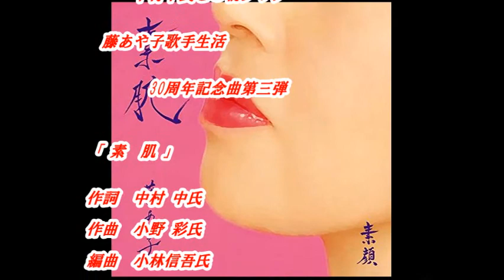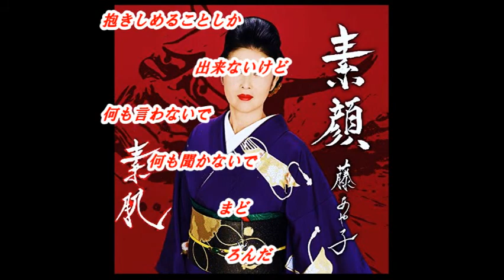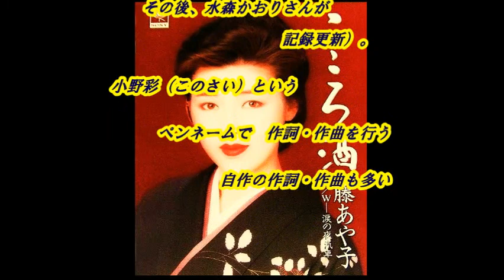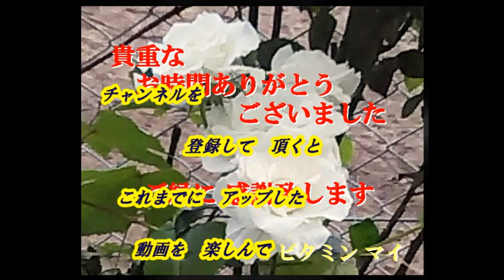「藤 あや子」さんの新曲「素 肌（すはだ）（一部歌詞付）」新曲報道ニュースです。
今回は新曲「素 肌（すはだ）」の「藤 あや子」さんです。杜このみさんは、文化放送「走れ!歌謡曲」木曜日のパーソナリティでしたが、発展的卒業してOGに成りましたが、本サイトで、今後も「走れ!歌謡曲」の新曲の紹介等の話題を取り上げていきます。パーソナリティは「山田真以」さんで付随はJOYSOUNDカラオケ（持ち歌）人気ランキング１位「むらさき雨情」と２位「こころ酒」です

音源入手先
文化放送「走れ!歌謡曲」
2018年04月17日放送分
youtu.be/FMYJKh1xifE
youtu.be/kvtGq8bOYgY

画像入手先
ameblo.jp/
youtu.be/td8h-grxR9Yb